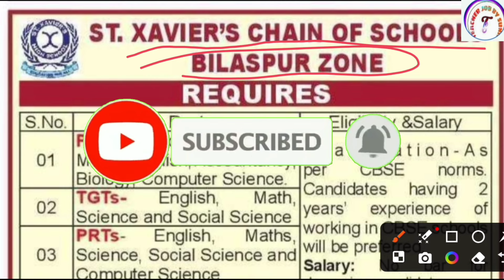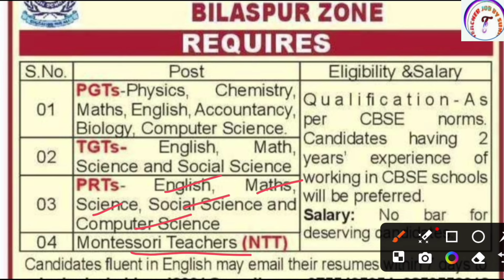ST XAVIER'S SCHOOL TEACHER VACANCY 2024 | ST. XAVIER'S SCHOOL TEACHER RECRUITMENT 2024 🔥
KVS👇

KVS RECRUITMENT
KVS VACANCY

NVS👇

NVS PREPARATION

DPS👇

DPS VACANCY
DPS RECRUITMENT